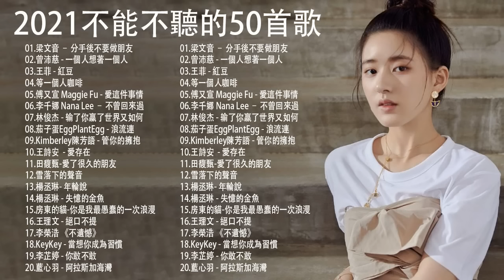八年級最愛的懷念好歌 || 梁文音 – 分手後不要做朋友。 一個人想著一個人。王菲 - 紅豆。等一個人咖啡。傅又宣 - 愛這件事情 。李千娜 – 不曾回來過。田馥甄 - 小幸運 。李榮浩 - 不遺憾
✅ 欢迎来到 音乐天堂，这个频道是为了推广和支持新艺术家而创建的。
-欢迎光临 音乐天堂 \该频道旨在推广和支持新艺术家。
🎹 所创建的图像、音乐和视频剪辑最终归我们所有。
- 此视频纯属粉丝制作，如果您（所有者）想删除此视频，请在做任何事情之前直接与我们联系，我们将恭敬地将其删除。
🎹 这些图片、音乐和视频剪辑不属于我们。
🎹如果版权人认为该视频侵权，请联系我们，我们将彻底删除该视频。
🎹视频中的音乐和背景不能免费使用